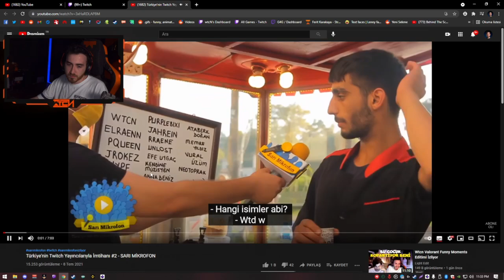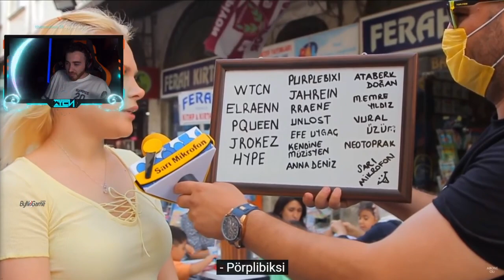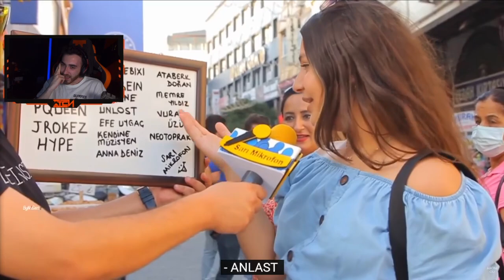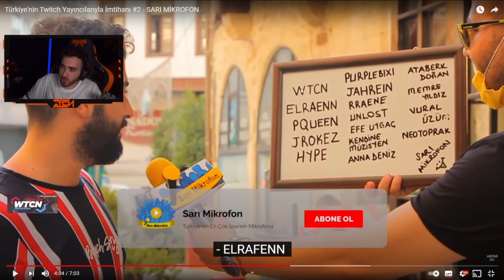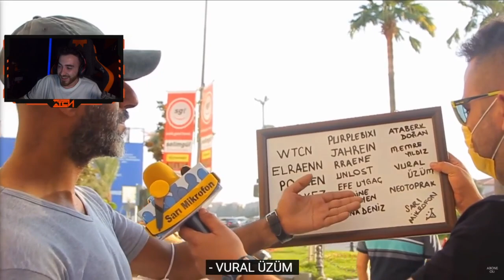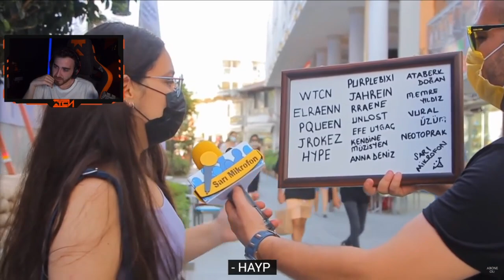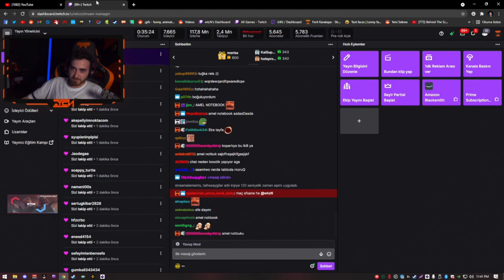wtcN - "Türkiye'nin Twitch Yayıncılarıyla İmtihanı" İzliyor! (Sarı Mikrofon)